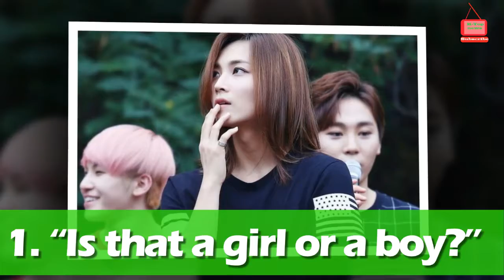9 Things K Pop Fans Are Sick Of Hearing From Everyone, korean top news, korean hot news today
9 Things K Pop Fans Are Sick Of Hearing From Everyone